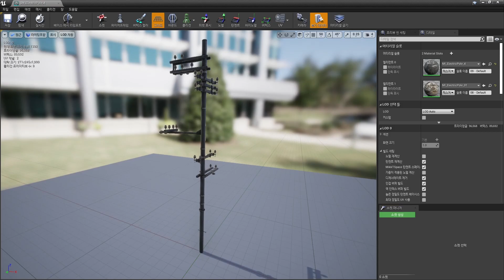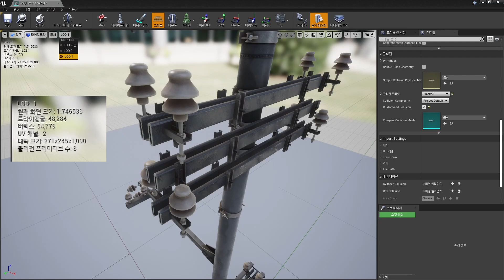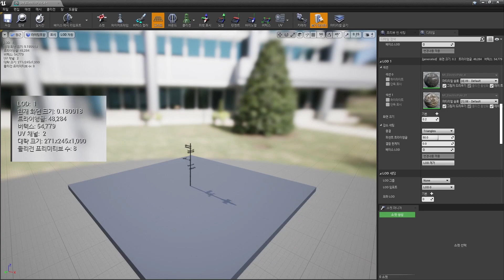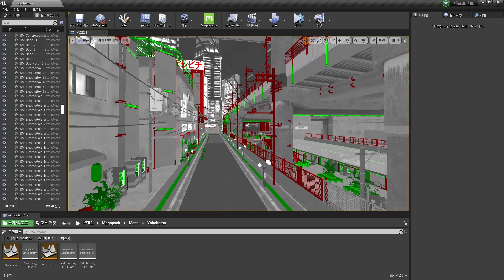언리얼 엔진 LOD - 거리에 따라 메쉬를 최적화하기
언리얼 엔진 최적화와 드로우콜 Part 5
1. LOD 개수 조절하기 00:30
2. LOD 화면 크기 조절하기 01:33
3. 메쉬 LOD 배색으로 LOD 단계 확인하기 03:05
4. 프로퍼티 매트릭스로 LOD 일괄 조정하기